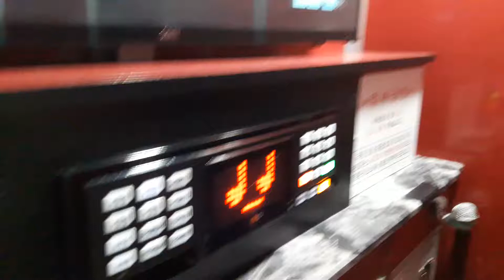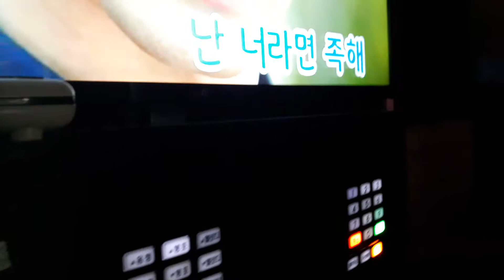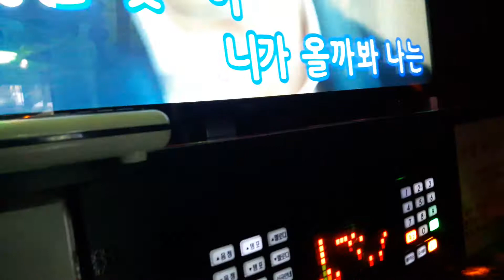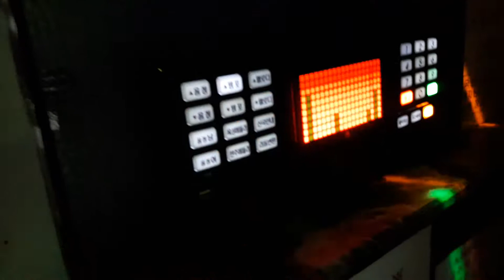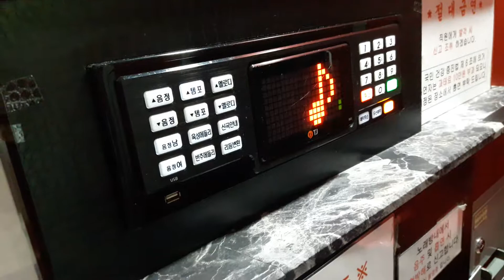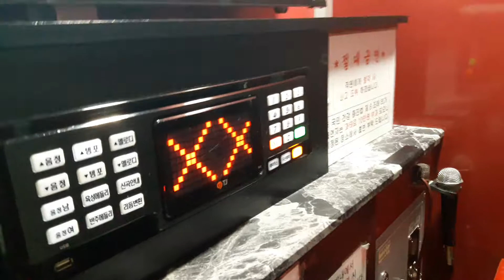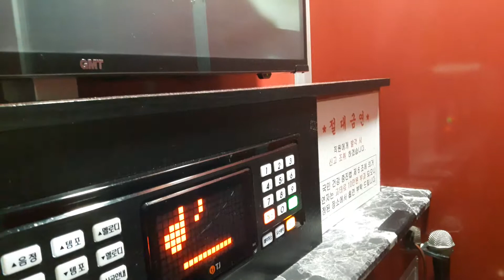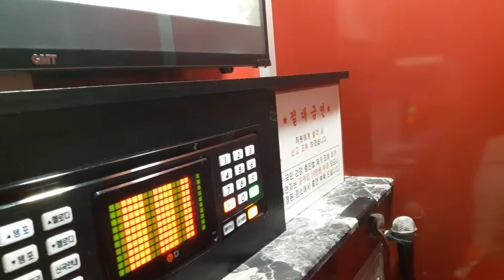스파키민이 부른 For You(브라운아이즈)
가래 때문에 ... 큰 삑사리 하나가 쿨럭.
역시 저는 꺾기 초보라 꺾기를 잘 못하네요...ㅜㅜ